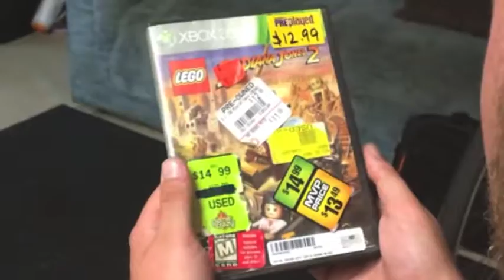When video game store trade-ins go horribly wrong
A Fun Short Film we put together to show our customers that we take care of items that are traded-in! We are collectors so we treat our trade-ins as such. All the actors in the film also work in the shop, we are a fun bunch of Guys & Gals that love God and Games! Come see us @ 219 11th Ave North. Nampa, ID 83687

Facebook.com/Eightbitplus

Ebay.com/usr/8-bitplus